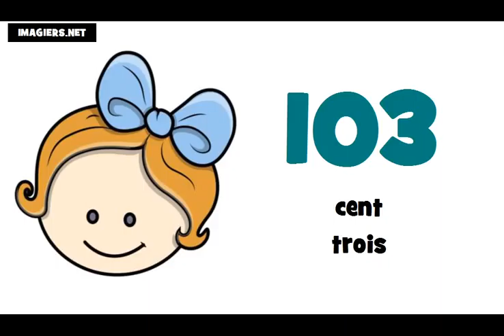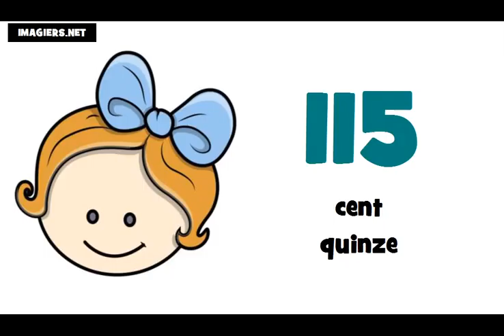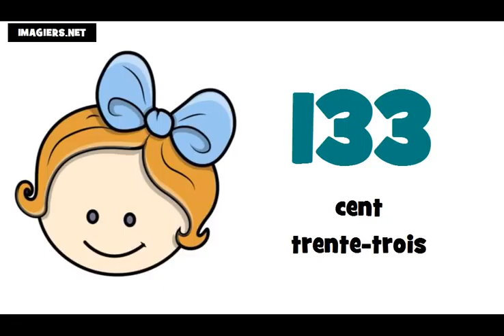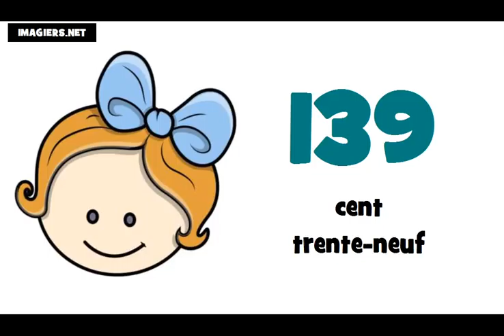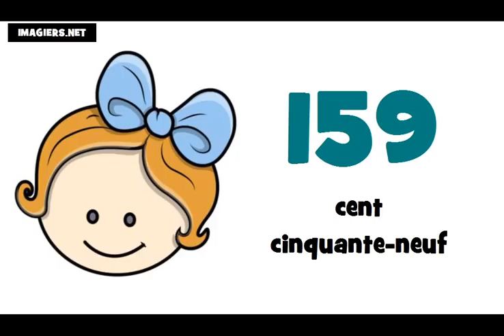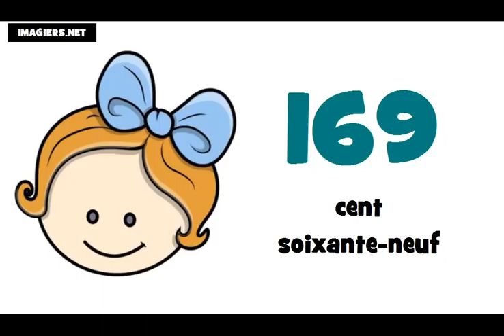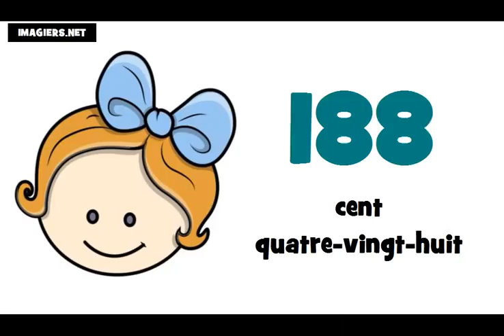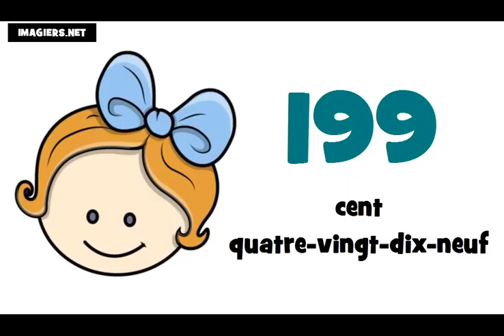Lær fransk tal = fra 100 til 200